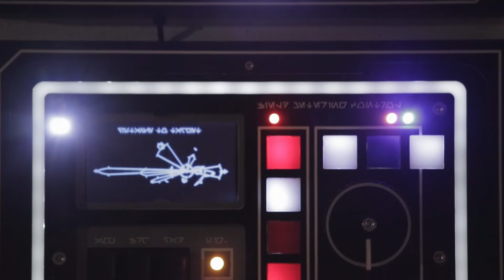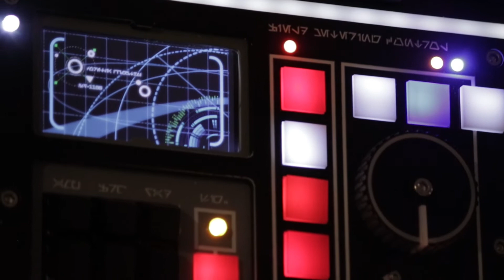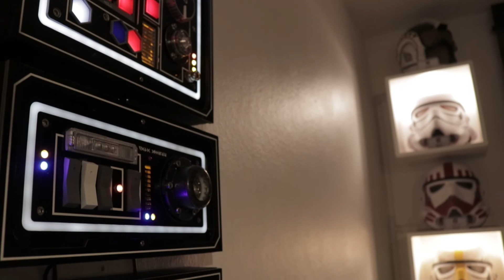First set of Death-Star-inspired control panels (music from ANH by John Williams)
This is a sample of the first work I made as a maker (and the first video I uploaded in order to launch a YouTube channel). More content coming soon.

Background music from Star Wars Original Motion Picture Soundtrack. Music composed by John Williams and performed by the London Symphony Orchestra.